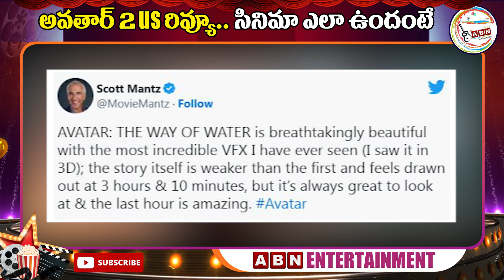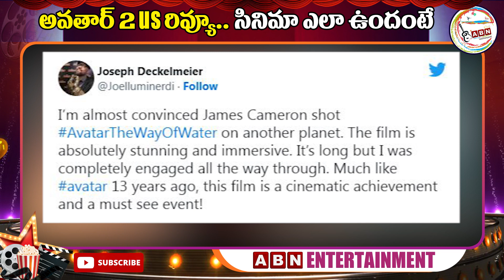అవతార్ 2 us రివ్యూ.. సినిమా ఎలా ఉందంటే || ABN Entertainment